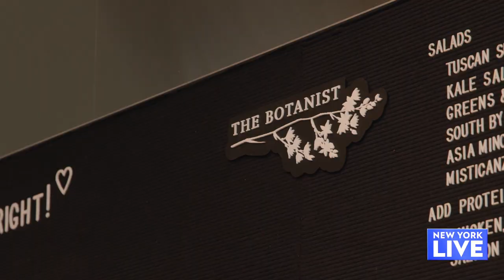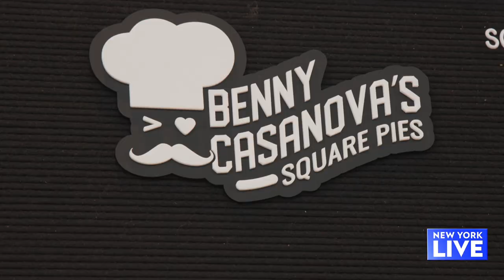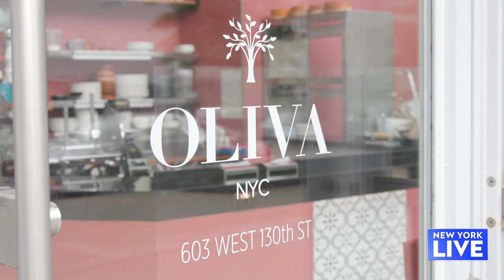I’ll Take Manhattanville | New York Live TV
Joelle Garguilo takes us inside a new uptown food hall with four fresh concepts.